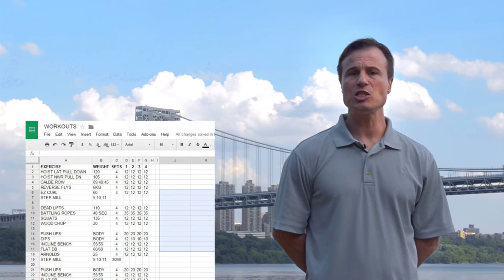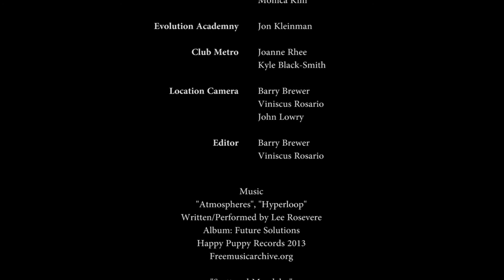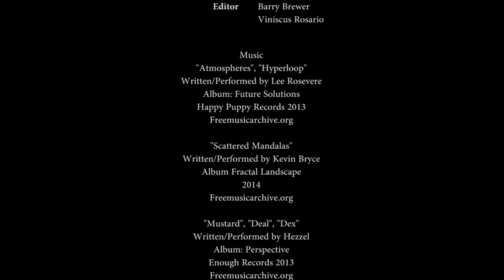Mind Body September 2015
In this first episode of Mind Body we meet the below group of experts who will provide an introduction to their areas of specialization and guide you through some of their training practices and protocols.

Eune Park and Monica Kim - Bikram Yoga Palisades; Palisades Park, NJ
Joanne Rhee - Joanne's Body and Bread, Englewood, NJ
Kyle Black-Smith - Club Metro USA ; Fort Lee, NJ
Jonathan Kleinman -  Evolution Academy, Cliffside Park, NJ
Barry Brewer - Performance Psychology